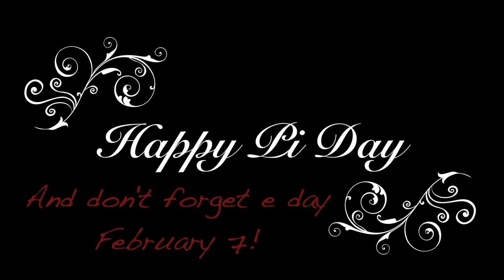Pi Day Showdown: Pi vs. e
Pi Day (3/14) and e Day (2/7) celebrate two very important mathematical constants. But Pi gets much more attention on his day, and e has finally had enough!

(Credits: Pooja Alloju as "e" and Chris Symmes as "Pi")